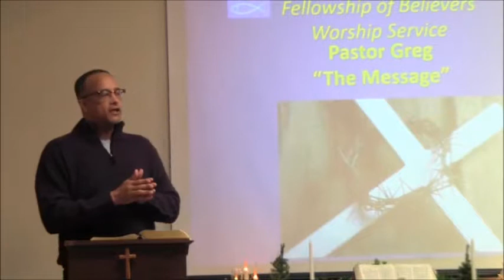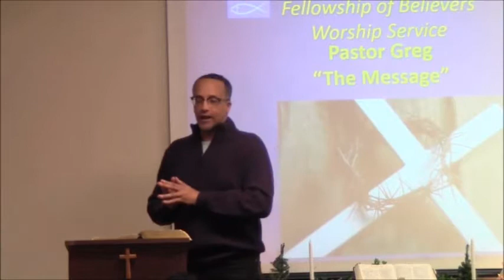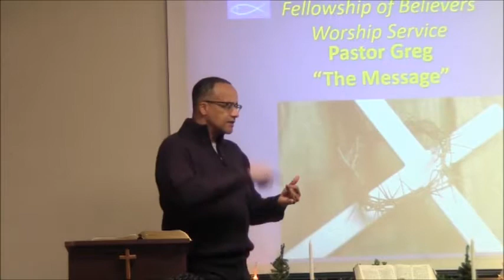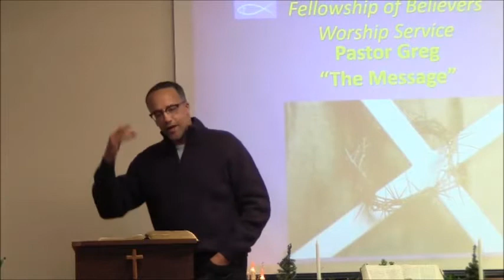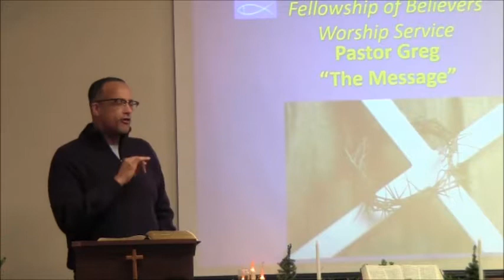Giving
Fellowship of Believers - Topic: Giving